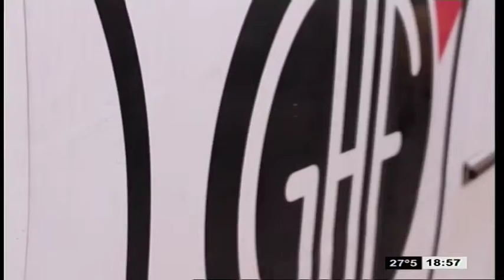ZONA MIXTA. Resumen de la semana #14